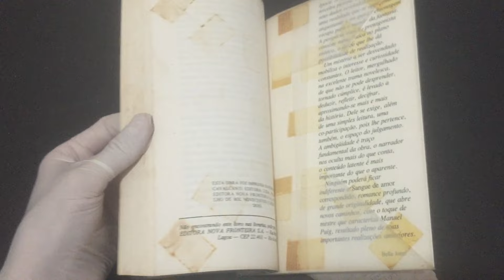IMG 9699Sangue de Amor Correspondido